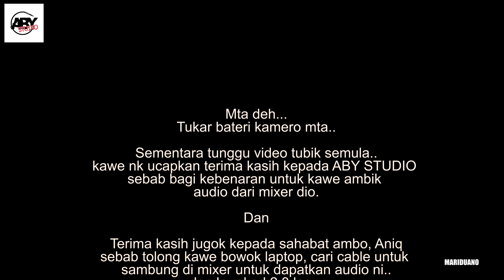Plague Of Happiness | Dominion Tour 2023 | Larocka Park